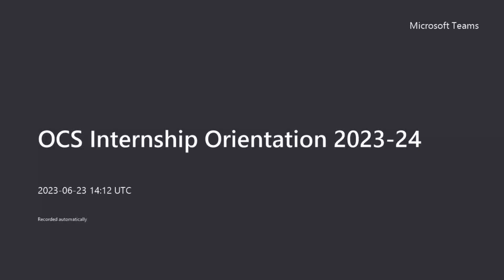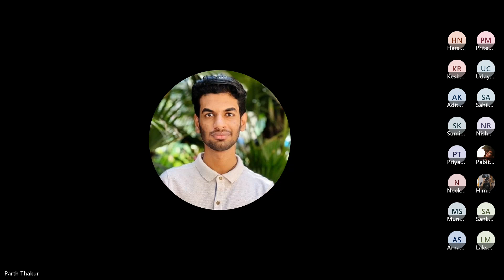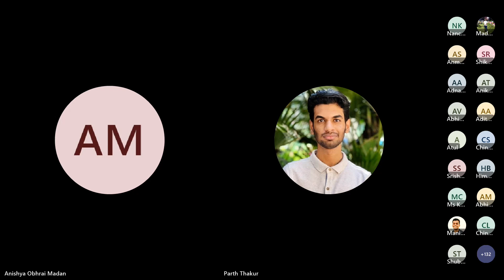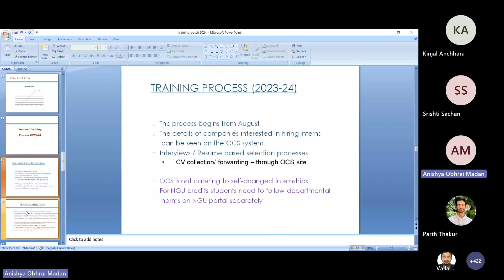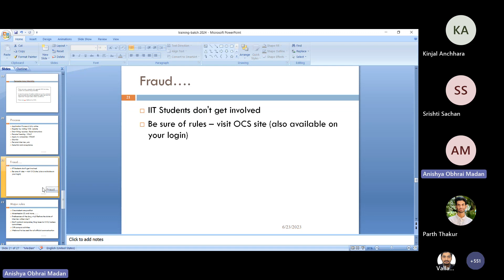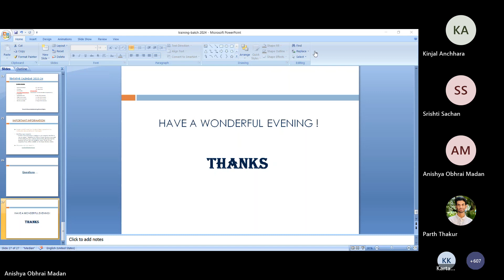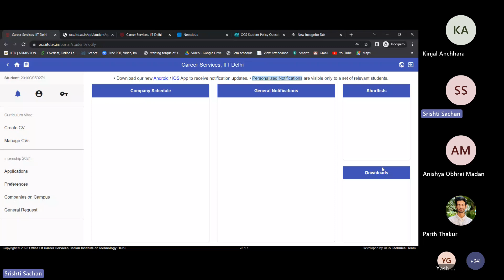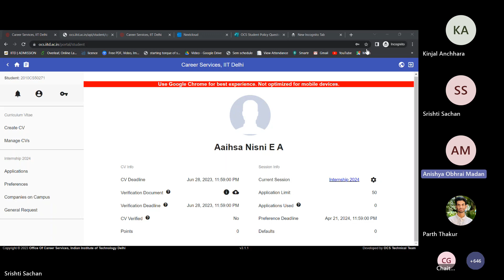OCS Internship Orientation 2023-24